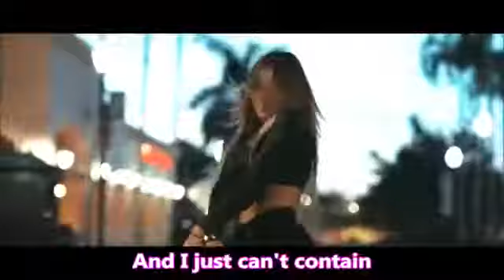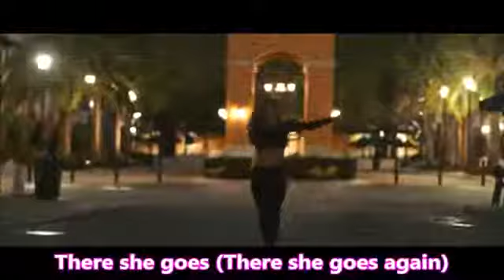There She Goes